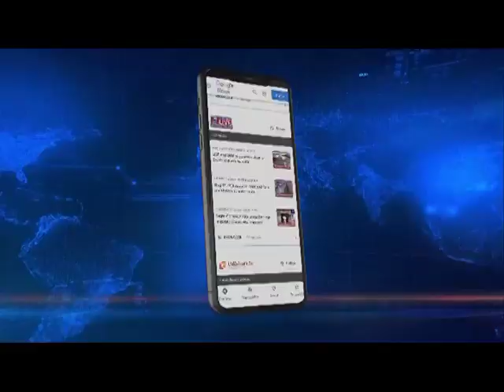गुवाहाटी में बारिश से मुश्किल, गांधी मंडप में साउंड एंड लाइट मशीन बिगड़ी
गुवाहाटी के गांधी मंडप में बारिश के पानी से साढ़े छह करोड़ की अत्याधुनिक लाइट एंड साउंड मशीन खराब हो गई। आज इस शो को देखने के लिए 11 मंत्री व विधायक पहुंचे थे, मगर मशीन में पानी घुस जाने के कारण मशीन नहीं चली